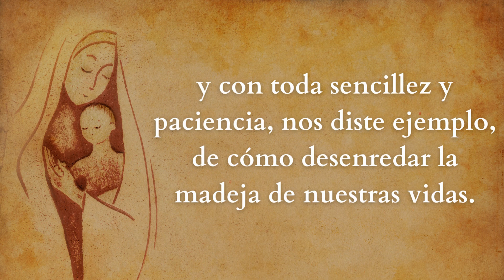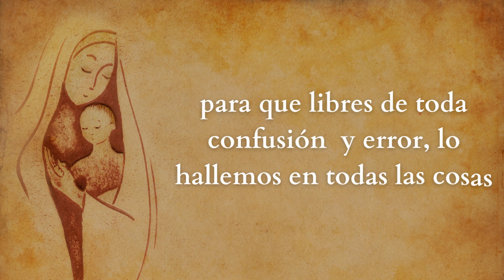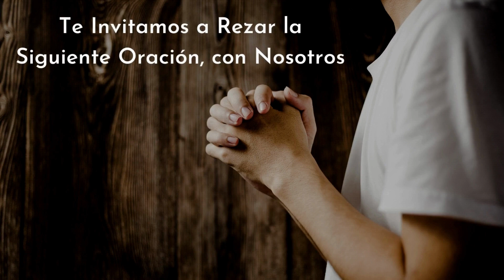🙏 Oración a la VIRGEN DESATANUDOS para Casos Difíciles o Imposibles - (Audio y Textos en Español) ✝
🙏 "Sumérgete en el rico conocimiento de la fe católica con nuestra plataforma. ¡Regístrate hoy y accede a un amplio contenido que transformará tu vida espiritual!"

.. En este video Te invitamos a rezar la Oración a La VIRGEN DESATANUDOS para casos dificiles o Imposibles. 🙏 Rezala con nosotros...

El origen de María Desatanudos (Maria Knotenlöserin) es un cuadro de Johann Georg Melchior Schmidtner datado hacia el año 1700.​ En él se representa a la Virgen María, rodeada de ángeles, protegida por la luz del Espíritu Santo, con su pie izquierdo pisando la cabeza de La Serpiente, como representación de Satán.

El ángel a su izquierda le alcanza las cintas anudadas, y otro ángel a su derecha recoge las desatadas. En la parte inferior una imagen, a menor escala, representa a un hombre caminando a oscuras guiado por un Arcángel, como San Rafael Arcángel guio a Tobías.

Esta imagen puede interpretarse como la guía celestial por parte de los ángeles, auxiliares de Dios, en los oscuros caminos de la vida terrenal.

La imagen de María Desatanudos sería una alegoría de las dificultades humanas, simbolizadas como cintas anudadas, que la Virgen desata y destraba como una madre ayuda a sus hijos.

Su culto enseña que su amor inconmensurable es capaz de conceder peticiones y resolver conflictos (desatar nudos) a quienes le recen mucho.

Oracion a María Desatadora de Nudos

Santa María, llena de la Presencia de Dios
durante los días de tu vida aceptaste con toda humildad la voluntad del Padre, y el maligno nunca fue capaz de enredarte con sus confusiones.
Ya junto a tu Hijo,intercediste por nuestras dificultades, y con toda sencillez y paciencia, nos diste ejemplo, de cómo desenredar la madeja de nuestras vidas.
Y al quedarte para siempre como Madre nuestra, pones en orden y haces más claros los lazos que nos unen al Señor.
Santa María, Madre de Dios y Madre nuestra
la que con corazón materno desatas los nudos que entorpecen nuestra  vida, te pedimos que recibas en tus manos

(nombre persona, asunto o situación)
y que nos libres de las ataduras y confusiones con que nos hostiga el que es nuestro enemigo.
Por tu gracia, por tu intercesión, con tu ejemplo, líbranos de todo mal.
Señora nuestra, desata los nudos que nos impiden nos unamos a Dios,
para que libres de toda confusión  y error, lo hallemos en todas las cosas
tengamos en Él puestos nuestros corazones
y podamos servirle siempre a nuestros hermanos.
Amén.